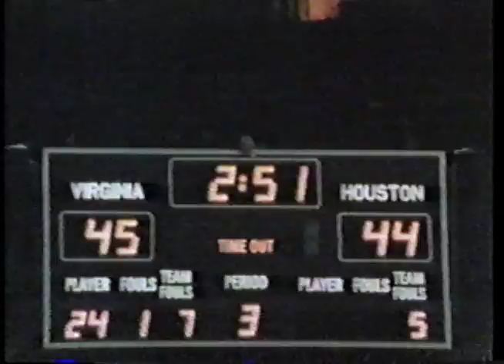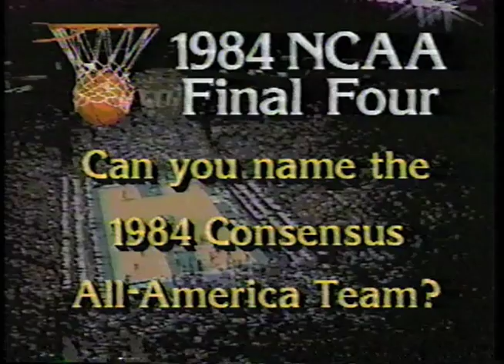1984 Final Four Highlight Film (part 1 of 4)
1984 Final Four NCAA Basketball Highlight Film

Georgetown
Houston
Virginia
Kentucky